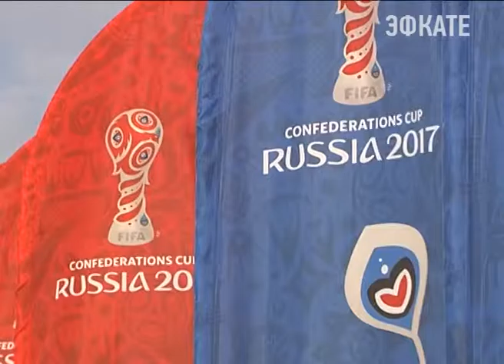Разместить фото и выиграть билеты на Кубок Конфедераций предлагают болельщикам. Новости Эфкате Сочи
Показать свой город и выиграть билеты на Кубок Конфедераций предлагают болельщикам.

В субботу 26 ноября семь сборных, которые уже квалифицировались на Кубок Конфедераций FIFA 2017 в России, узнают свой возможный путь к победе на турнире следующим летом.

Прежде чем билеты поступят в общую продажу 1 декабря, FIFA предлагает болельщикам из четырёх городов-организаторов – Казани, Москвы, Санкт-Петербурга и Сочи – уникальную возможность.В период с 24-го ноября по 1 декабря болельщики должны показать, за что они любят свои города и почему именно их любимый город, где пройдут матчи «Турнира чемпионов», такой особенный. Организаторы выберут по одному лучшему фото из каждого города (то есть всего победителей конкурса будет четверо). Приз авторам фотографий – два билета первой категории на первый матч Кубка Конфедераций в соответствующем городе.

Сочи. Новости.
Телеканал Эфкате.